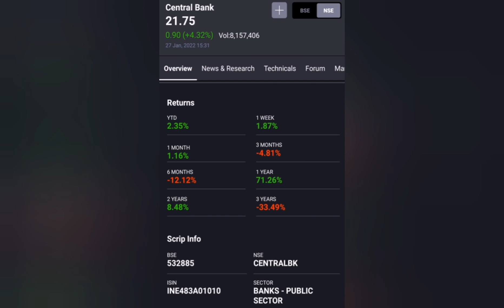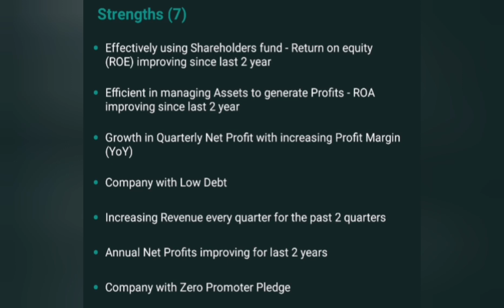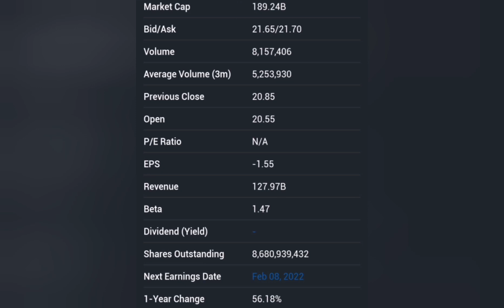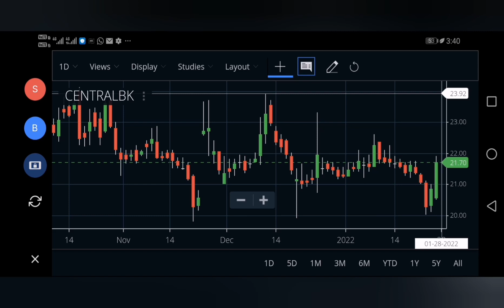Fundamental strong Bank sector penny stocks in tamil....